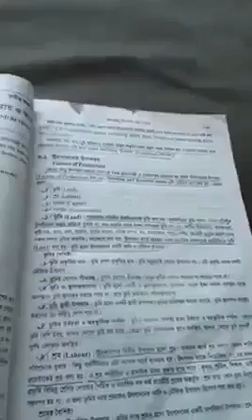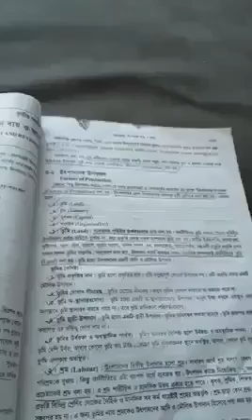BCS EXAMINEE!!!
BCS EXAM